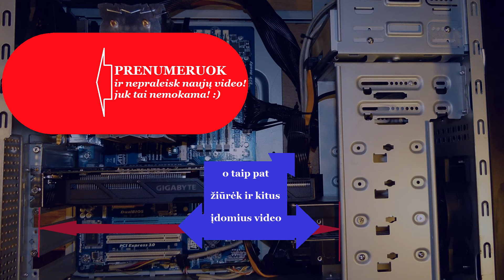Kaip pamatuoti ar tilps video plokštė į korpusą? [PasidarykPats][IT]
Kaip teisingai pamatuoti ar tilps nauja video plokštė į korpusą?

Mokėkite per PaySera saugiai, gaukite VISA PaySera kortelę bei gaukite iki 1proc grąžą už pirkimus pas PaySera partnerius